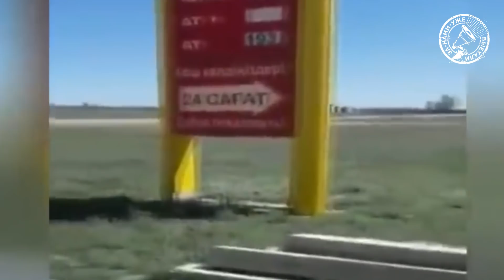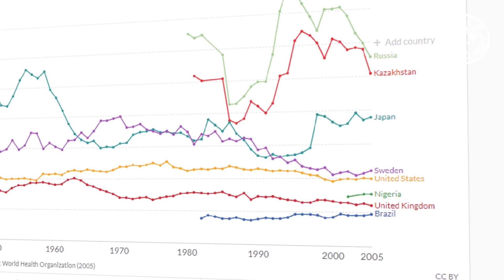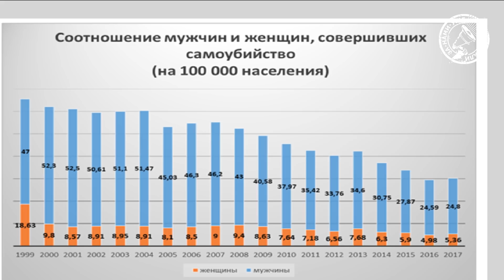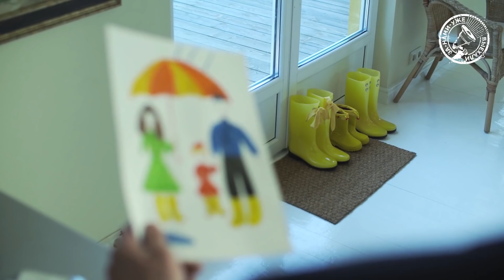Почему Казахстан в лидерах по самоубийствам?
Не очень конечно веселое видео на утро субботы, но у важных тем нет выходных. Вместе с Асем Жапишевой мы готовим расследование на тему мужских суицидов в Казахстане. Почему мужских? Хотя бы потому, что мужчины в нашей стране в пять раз чаще женщин накладывают на себя руки. Что это? Низкий уровень жизни, алкоголизм, отсутствие веры в себя и Бога (религия на самом деле сильно сдерживающий фактор), суровый климат? Все вместе или что-то влияет особенно? Мы только начинаем в этом разбираться.